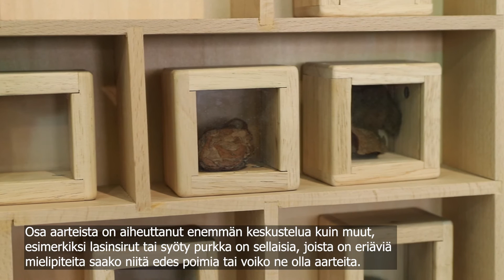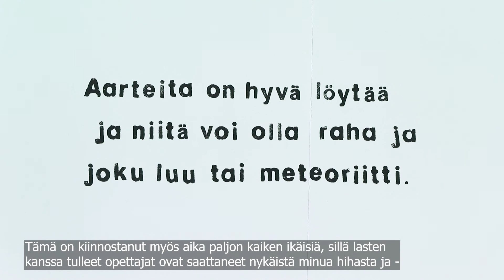Aarre -näyttely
Aarre - näyttely lasten aarteista oli esillä Galleria ARXissa 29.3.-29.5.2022.  Lapset keräävät kaikenlaisia esineitä ja joskus aikuiset eivät edes ymmärrä, että kyse on aarteista. Näyttelyssä nostettiin lasten taskuista löytyneet aarteet vitriineihin ja hyllyihin esille. Yhdessä lasten kanssa näyttelyn tehnyt taidekasvattaja Sarina Pulkka kertoo videolla näyttelystä.